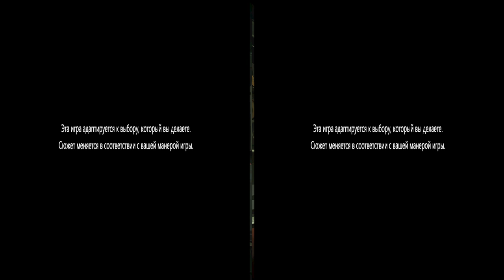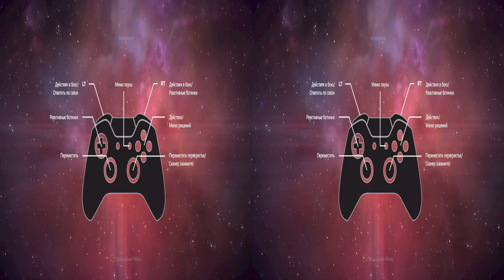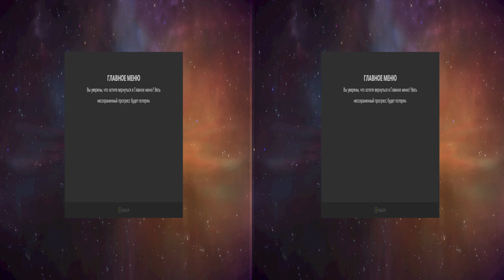3D VR video Marvel's Guardians of the Galaxy TTS 3D SBS VR box Ep1#1 google cardboard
Marvel's Guardians of the Galaxy The Telltale Series episode 1 # 1 3D VR TV Google Cardboard video  Side by Side SBS горизонтальная  стереопара 1080p Full HD  Adventure  Стражи Галактики

Смотреть на устройствах поддерживающих анаморфную стереопару / To look at the device supports 3D half side by side (HSBS) : 3D TV , 3D projector , VR player for : Oculus Rift , HTC vive , PSVR , android vr player , I OS vr player , nintendo 3DS player.